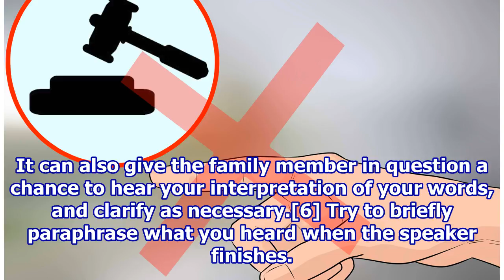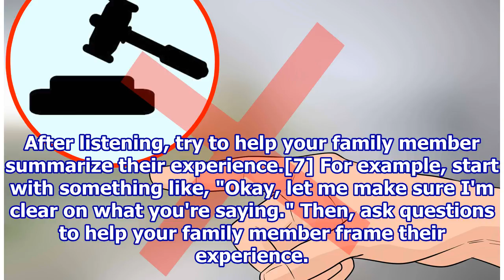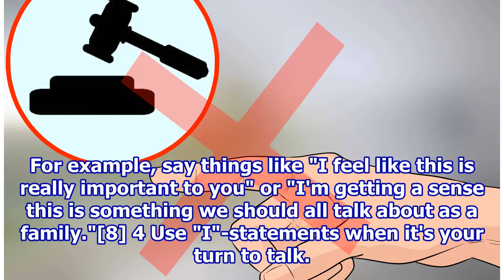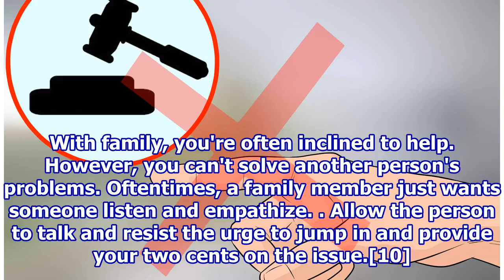How to Be a Good Listener to Your Family